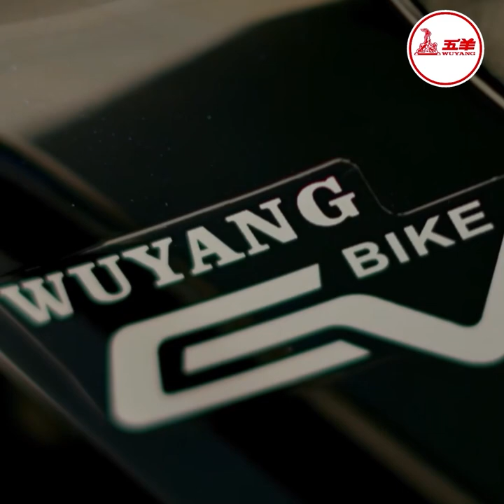បុរសម្នាក់ប្រមូលផលល្មើពី២០ ទៅ៣០គីឡូក្នុងមួយដើម លើផ្ទៃដីមួយហិកតា បន្ថែមចំណូលលើអាជីពជាគ្រូពេទ្យ